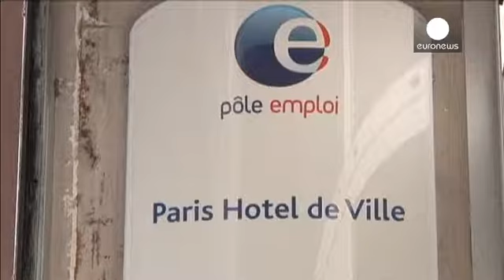Francia, disoccupazione ai massimi da 18 anni - economy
Per il governo francese è un nuovo colpo sotto la cintola. Quasi non bastassero le cifre deludenti dagli uffici di collocamento (42 mila senza-lavoro in più a ottobre), a certificare la debolezza della ripresa transalpina ci pensa l'INSEE, l'istituto nazionale di statistica e studi economici di Parigi.

Nel terzo trimestre il tasso di disoccupazione ha raggiunto il 10,6%, dato peggiore da 18 anni a questa parte. E non distante da quello di Eurostat relativo due mesi fa (il 10,8%) con gli esperti…